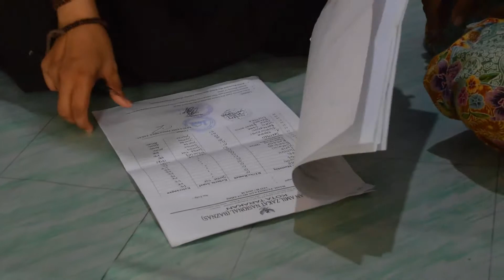BAZNAS LAKUKAN VALIDASI DATA PENDUDUK PENERIMA SEMBAKO MURAH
UNTUK MEMPEROLEH DATA YANG AKURAT , MENGENAI  MUSTAHIK  PENERIMA SEMBAKO MURAH , BADAN AMIL ZAKAT NASIONAL ATAU BAZNAS KOTA TARAKAN MELAKUKAN VALIDASI DATA PARA MUSTAHIK  MENERIMA SEMBAKO MURAH ,  DARI RUMAH KE RUMAH , YANG BERLANGSUNG RABU SIANG .